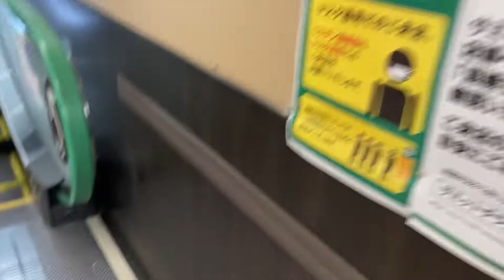サミット大森西店エスカレーター escalator Summit Omori-Nishi supermarket Tokyo Japan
マチノマの目の前にあるスーパーです。